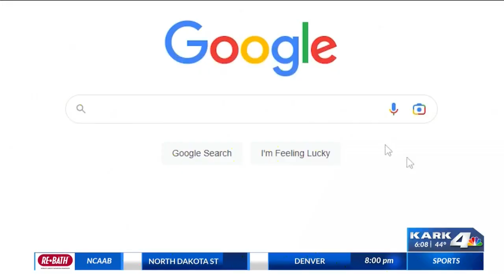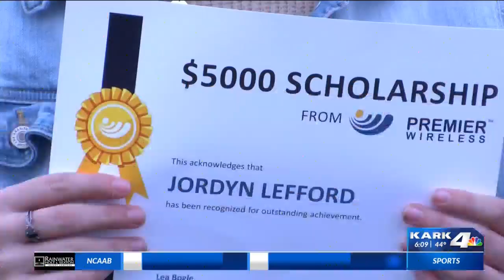Student duo brings Wi-Fi to Beebe school buses & receives scholarship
You've heard the wheels on the bus go round and round. In Beebe add another verse because when you hop in, you can log on.